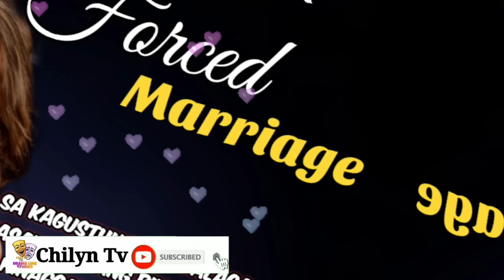FORCED MARRIAGE | FULL STORY | BENIDICT AND AMBER LOVESTORY